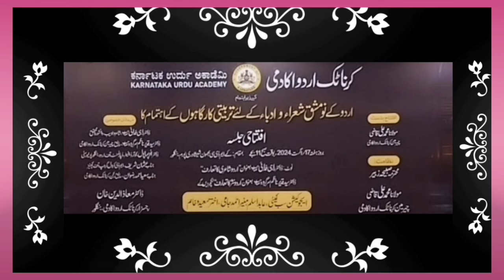KARNATAKA URDU ACADEMY KE JANIAB SE SHAYARA O ADABA KE LIYE TARBIYATI PROGRAM KA IFTAH ! PART .1